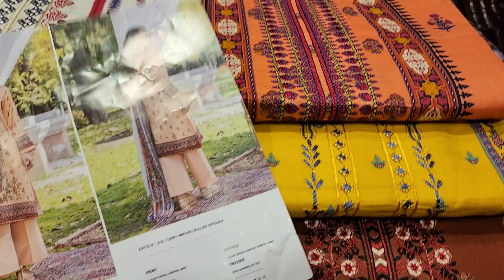New collection Pakistani rang pasand brand party drees mela...Purnima saree